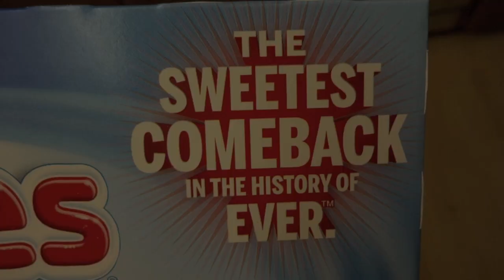I.C.U. - Hostess Snacks Eating Challenge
I.C.U. (I Challenge U) - Eating challenges that I spontaneously come up with... I challenge you as the viewers to attempt them.

For this challenge you need:
1 box of Hostess Twinkies
1 box of Hostess Cupcakes
1 bag of Hostess Powdered Donettes

Eat as fast as you can. Respond with your videos below. 8:47.7 seconds is the time to beat.